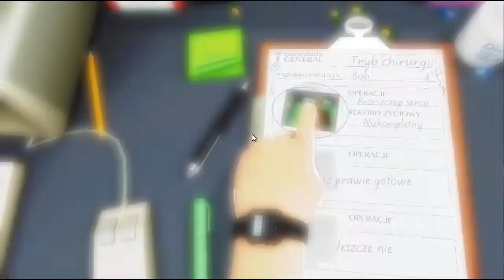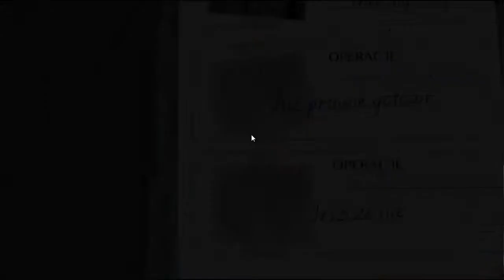Zagrajmy w surgeon simulator 2013#1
co to :X